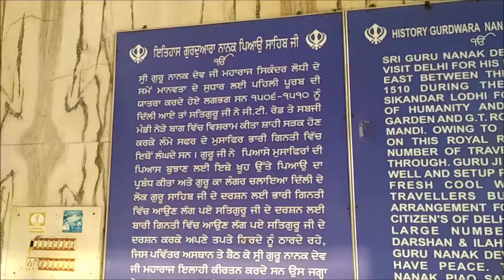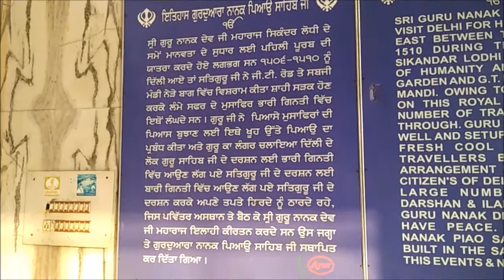Historical Gurudwara : Gurudwara Nanak Piao Sahib, Delhi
Gurudwara Nanak Piao is one of ten historical gurudwaras located in Delhi. It is located on GT Karnal Road in North Delhi.  This Gurudwara sahib is dedicated to founder of Sikhism Guru Nanak Dev Sahib. Guru Nanak Sahib visited this place in 1505 during his first tour for the moral uplift of humanity.